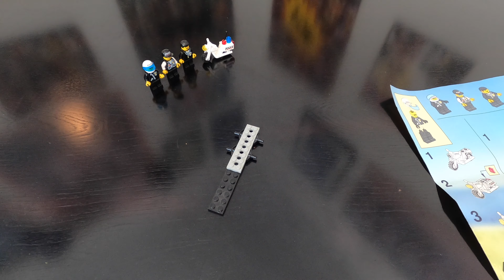Sara Builds Lego Surveillance Squad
An old police set from the city theme!